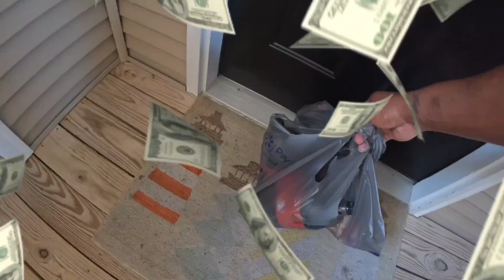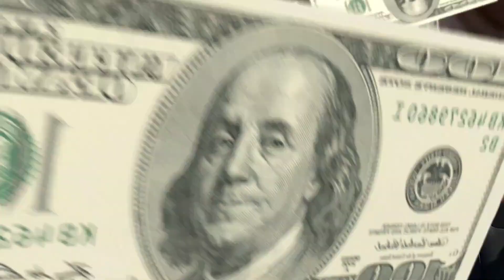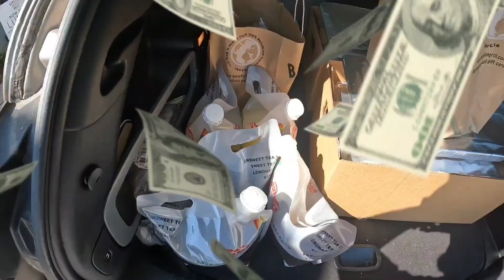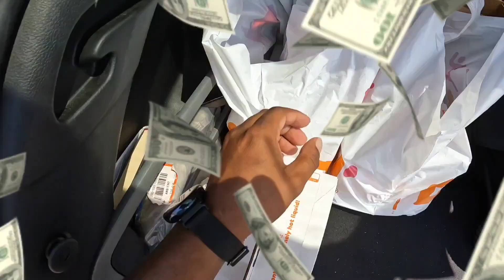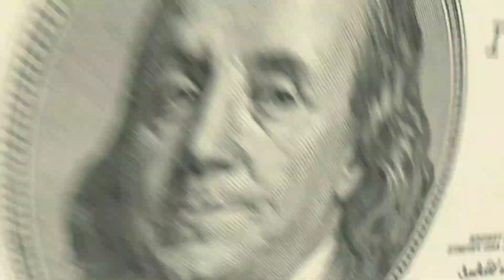Walmart Spark slowing back down.